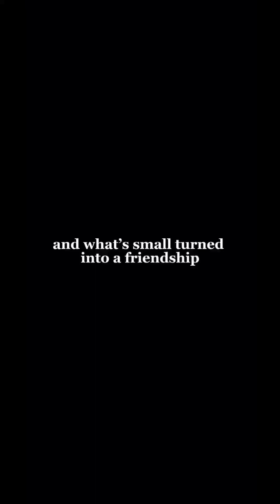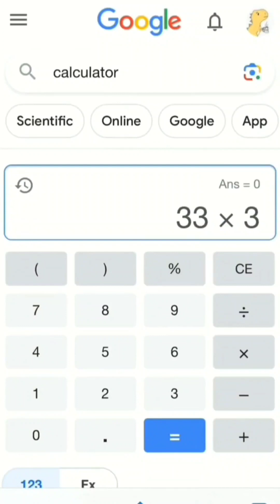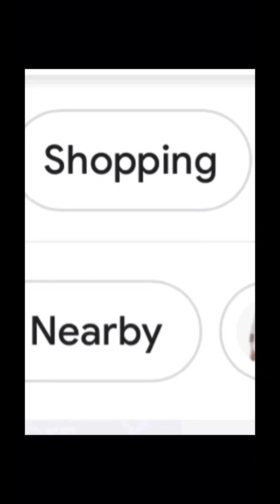As long as you have family you have friends and they are you're family